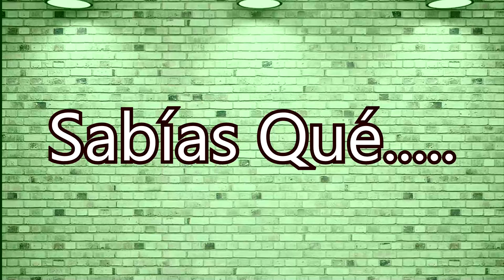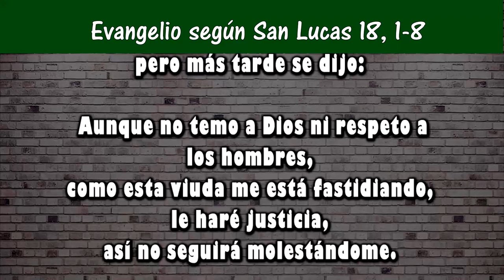Reflexión del evangelio para niños | Domingo XXIX Tiempo Ordinario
Domingo XXIX Tiempo Ordinario
San Lucas 18, 1-8
20 octubre 2019